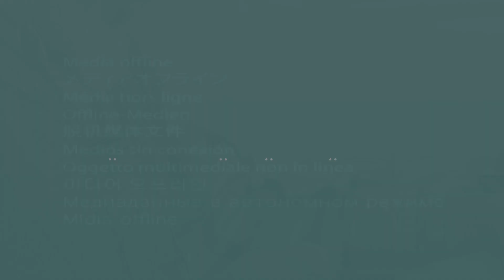8. Bölüm Fragmanı ve Ali Ulutekin Amcamızın Türküsü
8. Bölüm çok güzel muhabbetle 11 Şubat Perşembe günü saat 19:00'da yayında olacak.